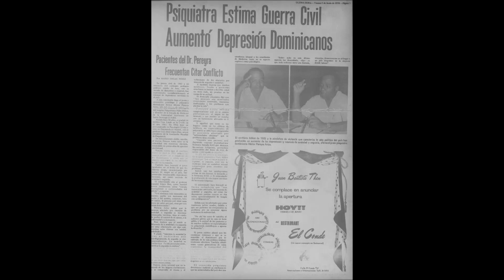Guerra de Abril 1965, Páginas Gloriosas de la Historia de República Dominicana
Fotografias: Archivo General de la Nación
Canción: Páginas Gloriosas de Cuco Valoy